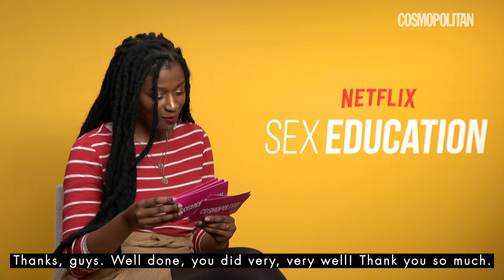Watch the cast of ‘Sex Education’ play ‘Guess the Line’ | Celebs | Cosmopolitan SA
Watch as the stellar cast members of the hilarious Netflix show, Sex Education, play Guess the Line with COSMO deputy editor Noxolo Mafu.

Play catch-up with Aimee Lou Wood (who plays Aimee), Patricia Allison (who plays Ola) and Tanya Reynolds (who plays Lily), and take a trip down memory lane as they guess who said what in Season 1 of Sex Education. Haven’t watched it yet? Well, you’re in for a reeeal treat.

Stock up on your fave snacks, put on your comfiest pair of PJs and get streaming, honey!